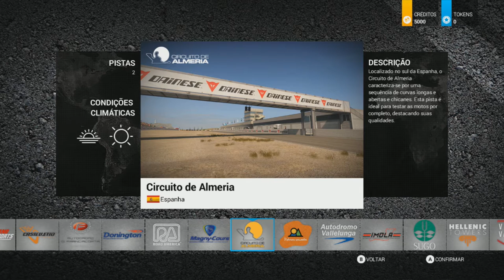Ride 2 - Ducati Mr. Martini Scrambler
Não esqueça de se inscrever, isso é o mais importante :)